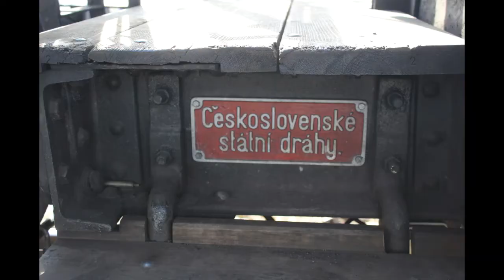Táta a dědýnek - poslední vlak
Rozloučení s mým dědou proběhlo neobyčejně, i proto, že byl neobyčejný člověk. Doma si schovával staré fotografie, dopisy z vojny, od kamarádů, přátel, spolužáků, záleželo mu na drobných věcech, na věcech z dávna, jeho dům byl skromně plný uznání za přínos dopravě i muzice, uměl se bavit, smát a přepečlivě a svědomitě pracovat. Miloval vlaky. Také svůj klavír, spoustu písní, táborák, tradice, přírodu, výlety, matematiku, preciznost, pořádek, slovo, které platilo víc než smlouva, zásady. Poslední rozloučení s  dědou byl vlastně poslední výlet s ním. Pro něj speciálně vypravený parní vlak vyjel z nádraží PRAHA-SMÍCHOV 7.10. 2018 v 10:00 hod. načas díky pánům z Výtopny Zlíchov, a podíval se i s ním do údolí Berounky. Z Karlštejna se naše kroky ubírali s urnou v jeho batohu, aby mohli i tentokrát jít s námi, do 6 km vzdálené Mořinky. To byl totiž výlet, který uskutečnil ještě po operaci, v čase, kdy bral silné dávky chemoterapie. Na kopci V Mořince jsme opekly špekáčky, otevřeli mu pivo, pustili si jeho písničky a zazpívali mu nahoru. Mám Tě ráda, dědýnku.